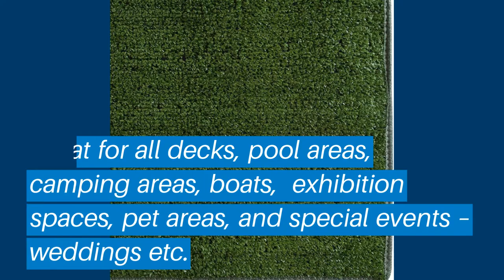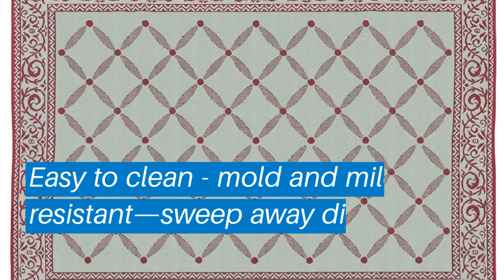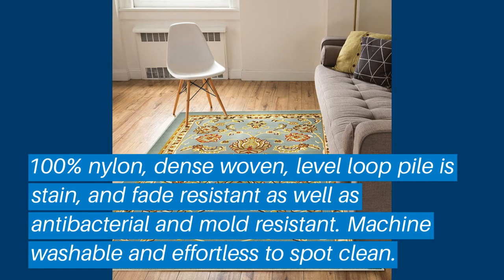Top 5 Best Outdoor Rug: Best Outdoor Rug Reviews | Top Best Outdoor Rug (Buying Guide)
✅ Are you Thinking to purchase the best Outdoor Rug? This video will help exactly which are the best budget Best Outdoor Rug on the market today.

⬇️Click to Show More⬇️

Fab Habitat Cancun
iCustomRug Outdoor Turf Rug
Reversible Mats
Redwood Mats Patio Mat
Well Woven Rug

Don’t miss this in-depth review of the best Outdoor Rugs for the money, and enjoy your first or new Best Outdoor Rugs buying.